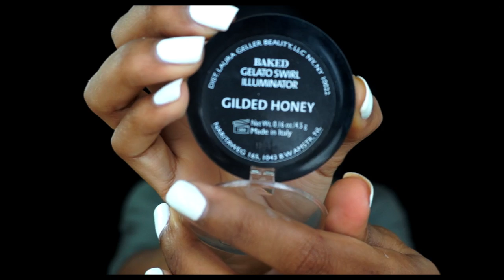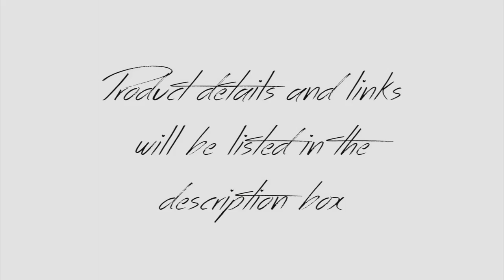GRWM: Everyday Fall Makeup + NEW Colourpop Ultra Matte Colors! ▸ VICKYLOGAN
My current everday makeup routine using CoverFX Total Cover Cream foundation which is a MUST HAVE lemme tell you! I love it so much. Super easy and blendable and covers almost everything flawlessly. I also show the new Colourpop fall shades for their Ultra Matte lip colors, available Oct 1st! Enjoy! All links will be below.

Become a Victor! New videos MWF

ITEMS (in order of reference) ↓
Skindinavia Primer Spray
It Cosmetics Build-A-Brow
BECCA Ever-Matte Poreless Priming Perfector
CoverFX Illuminating Primer
CoverFX Total Cover Cream Foundation G80
CoverFX Pressed Mineral Powder
ELF Contouring Blush & Bronzing Powder - Turks & Caicos
Laura Geller Baked Gelato Swirl Illuminator Gilded Honey
Skindinavia Finishing Spray

BeautyBlender Pro

Flat Iron

OTHER THINGS I’M WEARING ↓
Nameplate necklace used the code “Vicky” for a discount!

EDITING  ↓

Camera → Sony NEX 5T with kit lens
Lighting → Ring light
Software → Final Cut Pro X
Music →  “Hidden Castle” by KidGhost

Are you a YouTuber that wants more sponsored videos? Apply here!